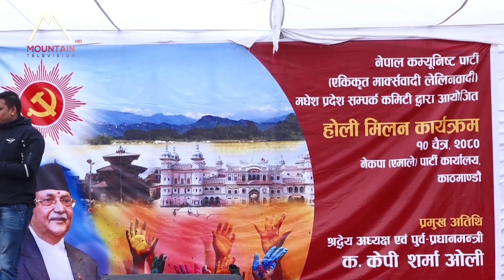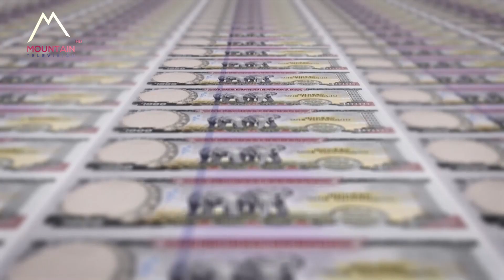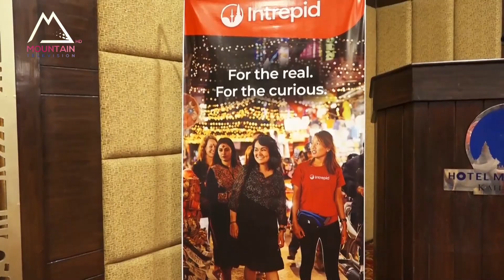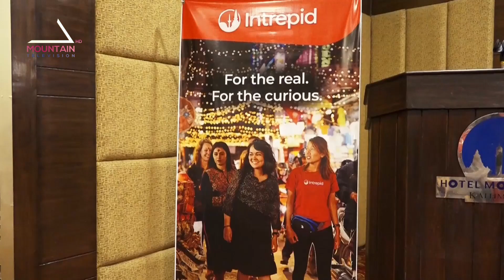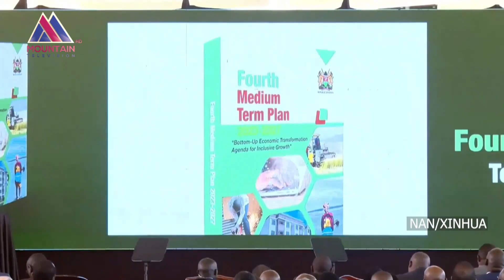माउन्टेन प्राइम समाचार || Mountain Prime News